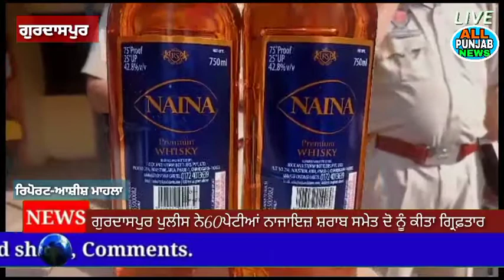Gurdaspur police arrested two persons along with 60 cartons of illicit liquor from a truck and a car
GurdaspurPoliceVideo Illegal Alcohol#
ਗੁਰਦਾਸਪੁਰ ਪੁਲੀਸ ਨੇ ਨਾਕੇਬੰਦੀ ਦੌਰਾਨ ਇਕ ਟਰੱਕ ਅਤੇ ਕਾਰ ਵਿੱਚੋਂ 60 ਪੇਟੀਆਂ ਚੰਡੀਗਡ਼੍ਹ ਮਾਰਕਾ  ਨਾਜਾਇਜ਼ ਸ਼ਰਾਬ ਸਮੇਤ ਦੋ ਨੂੰ ਕੀਤਾ ਗ੍ਰਿਫ਼ਤਾਰ

ਰਿਪੋਰਟਰ::-- ਆਸ਼ਕ ਰਾਜ ਮਾਹਲਾ

ਐਂਕਰ ::--- ਗੁਰਦਾਸਪੁਰ ਪੁਲੀਸ ਨੇ ਗੁਪਤ ਸੂਚਨਾ ਦੇ ਆਧਾਰ ਤੇ ਪਿੰਡ ਭੁੱਲੇਚੱਕ ਵਿਖੇ ਨਾਕੇਬੰਦੀ ਕਰ ਇਕ ਟਰੱਕ ਅਤੇ ਸਵਿਫਟ ਕਾਰ ਵਿਚੋਂ ਚੰਡੀਗਡ਼੍ਹ ਮਾਰਕਾ ਨਾਜਾਇਜ਼ ਸ਼ਰਾਬ ਦੀਆਂ 720 ਬੋਤਲਾ ਸਮੇਤ ਕਾਰ ਚਾਲਕ ਅਤੇ ਟਰੱਕ ਚਾਲਕ ਨੂੰ ਗ੍ਰਿਫ਼ਤਾਰ ਕੀਤਾ ਹੈ ।ਗ੍ਰਿਫ਼ਤਾਰ ਕੀਤੇ ਗਏ ਵਿਅਕਤੀ  ਚੰਡੀਗਡ਼੍ਹ ਤੋਂ ਨਜਾਇਜ਼  ਸ਼ਰਾਬ ਲਿਆ ਕੇ ਗੁਰਦਾਸਪੁਰ ਦੇ ਵੱਖ ਵੱਖ ਹਿੱਸਿਆਂ ਵਿਚ  ਸਪਲਾਈ ਕਰਦੇ ਸਨ।ਇਸ ਸੰਬੰਧੀ ਵਧੇਰੇ ਜਾਣਕਾਰੀ ਡੀਐਸਪੀ ਸੁਖਪਾਲ ਸਿੰਘ ਨੇ ਪ੍ਰੈੱਸ ਨੂੰ ਦਿੱਤੀ ਹੈ ।ਦਾ ਆਲ ਪੰਜਾਬ ਨਿਊਜ਼ ਲਈ ਗੁਰਦਾਸਪੁਰ ਤੋਂ ਆਸ਼ਿਸ਼ ਮਾਹਲਾ ਸੀ ਵਿਸ਼ੇਸ਼ ਰਿਪੋਰਟ

 ਦੱਸਿਆ ਕਿ ਉਨ੍ਹਾਂ ਨੂੰ ਗੁਪਤ ਸੂਚਨਾ ਮਿਲੀ ਸੀ ਕਿ ਇਕ ਟਰੱਕ ਅਤੇ ਸਵਿਫਟ ਕਾਰ ਗੁਰਦਾਸਪੁਰ ਨੂੰ ਆ ਰਹੀ ਹੈ ਜਿਸ ਦੇ ਵਿਚ ਚੰਡੀਗਡ਼੍ਹ ਮਾਰਕਾ ਨਾਜਾਇਜ਼ ਸ਼ਰਾਬ ਹੈ ਜਿਸ ਤੇ ਥਾਣਾ ਤਿੱਬੜ ਦੀ ਪੁਲਿਸ ਨੇ ਪਿੰਡ ਭੁੱਲੇਚੱਕ ਵਿਖੇ ਨਾਕੇਬੰਦੀ ਕਰ ਇਸ ਟਰੱਕ ਅਤੇ ਸਵਿਫਟ ਕਾਰ ਨੂੰ ਰੋਕ ਕੇ ਚੈਕਿੰਗ ਕੀਤੀ ਤਾਂ ਇਸਦੇ ਵਿੱਚੋਂ 60 ਪੇਟੀਆਂ (720 ਬੋਤਲਾਂ) ਚੰਡੀਗਡ਼੍ਹ ਮਾਰਕਾ ਨਾਜਾਇਜ਼ ਸ਼ਰਾਬ ਬਰਾਮਦ ਹੋਈ ਹੈ ਉਨ੍ਹਾਂ ਦੱਸਿਆ ਕਿ ਸ਼ਰਾਬ ਨੂੰ ਕਬਜ਼ੇ ਵਿੱਚ ਲੈਕੇ ਕਾਰ ਚਾਲਕ ਹਰਪ੍ਰੀਤ ਅਤੇ ਟਰੱਕ ਚਾਲਕ ਮਦਨ ਗੋਪਾਲ ਨੂੰ ਗ੍ਰਿਫ਼ਤਾਰ ਕਰ ਲਿਆ ਹੈ ਦੱਸਿਆ ਕਿ ਇਹ ਦੋਨੋਂ ਵਿਅਕਤੀ ਚੰਡੀਗਡ਼੍ਹ ਤੋਂ ਸ਼ਰਾਬ ਲਿਆ ਕੇ ਗੁਰਦਾਸਪੁਰ ਵਿਚ ਵੇਚਣ ਦਾ ਕੰਮ ਕਰਦੇ ਸਨ ਇਨ੍ਹਾਂ ਦੋਨਾਂ ਵਿਅਕਤੀਆਂ ਦੇ ਖ਼ਿਲਾਫ਼ ਐੱਨਡੀਪੀਐੱਸ ਦਾ ਮਾਮਲਾ ਦਰਜ ਕਰਕੇ ਉਨ੍ਹਾਂ ਤੋਂ ਅਗਲੀ ਪੁੱਛਗਿੱਛ ਕੀਤੀ ਜਾ ਰਹੀ ਹੈ